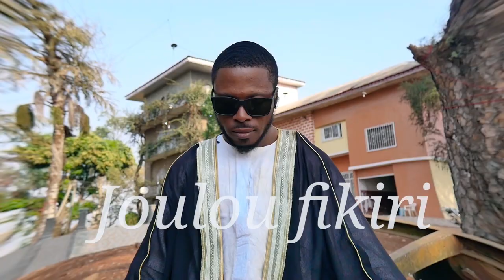7 octobre 2021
hassan Cissé jouhlou fikiri